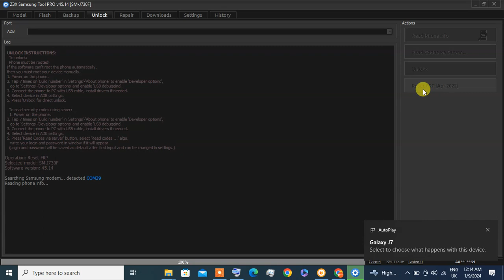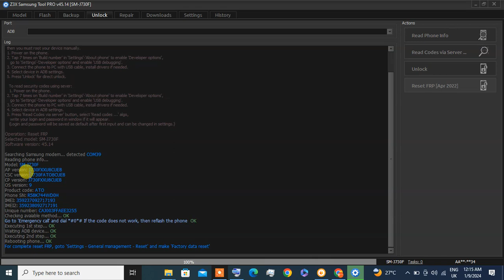Samsung J730 FRP Remove by z3x dany-sonic 2024 bypass